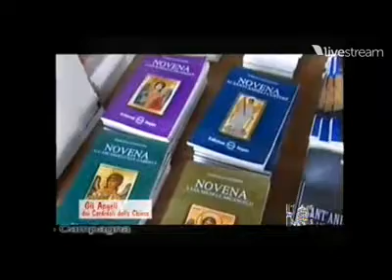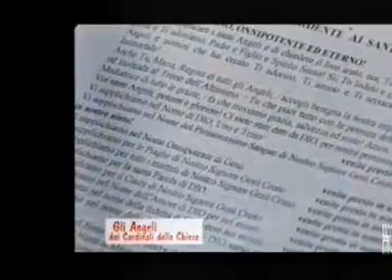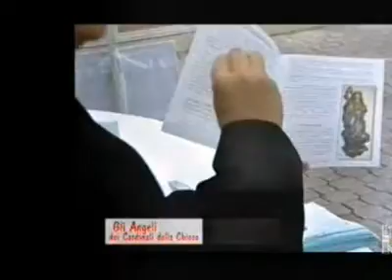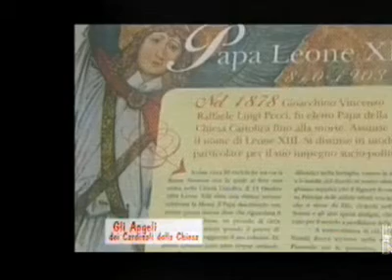Meeting sugli Angeli - MSMA 2013 - TeleDiocesi - (Viedo 1 di 2)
Milizia di San Michele Arcangelo - M.S.M.A.

Meeting annuale di Angelologia - Nona Edizione (2013)